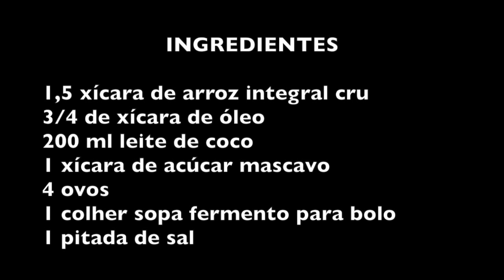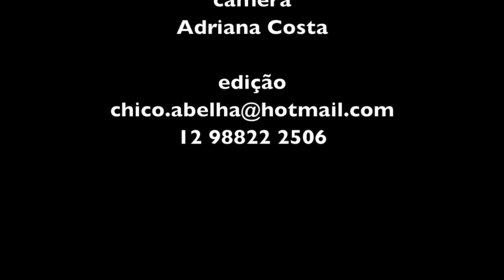BOLO DE ARROZ INTEGRAL SEM GLUTEN E LACTOSE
INGREDIENTES

1,5 xícara de arroz integral (pode ser arroz branco)
1 xicara de acúcar mascavo (pode ser açúcar branco)
3/4 de xícara de óleo
4 ovos
1 colher de sopa bem cheia de fermento para bolo
1 pitada de sal
1 colher de café de canela (opcional)

Deixe o arroz de molho por pelo menos 12 horas
Junte todos os ingredientes e bata no liquidificador até formar uma massa homogênea (3 minutos no mínimo)
Coloque para assar em forno pré aquecido a 180º, por 30 a 45 minutos (dependendo da caloria do forno)